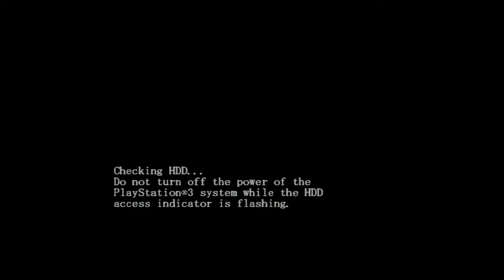Let's Play! Devil May Cry Part 11